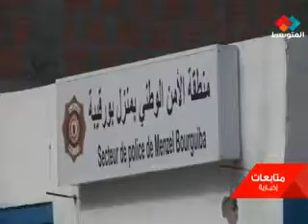أطوار العملية الإرهابية بمنزل بورقيبة